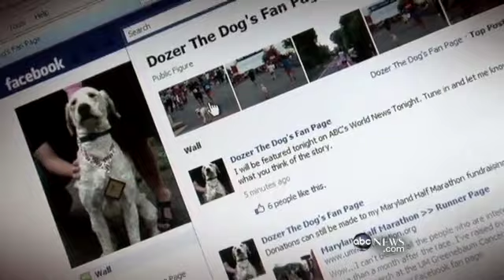Dog Runs Marathon for Good Cause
Good Samaritan canine finishes race course, inspires others.